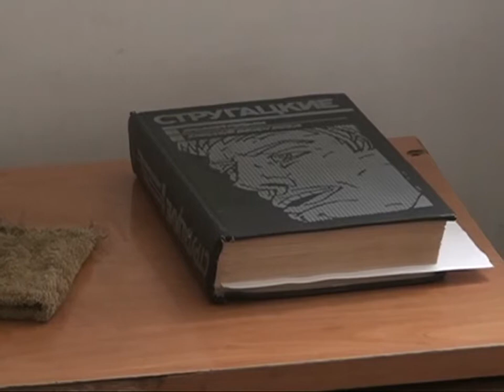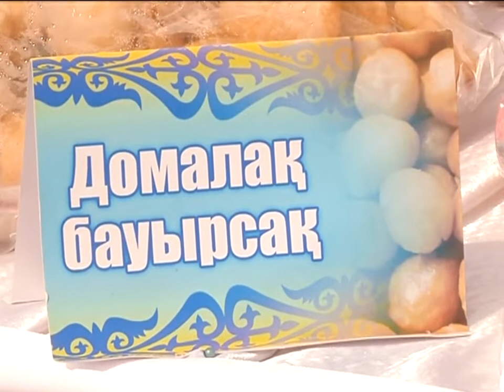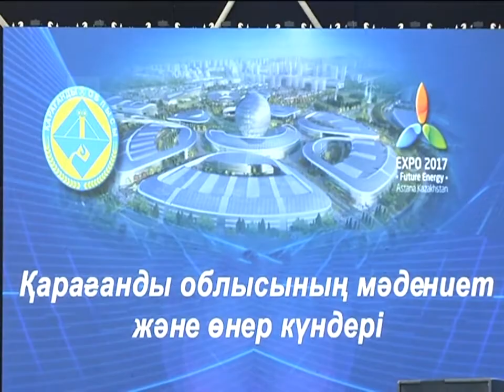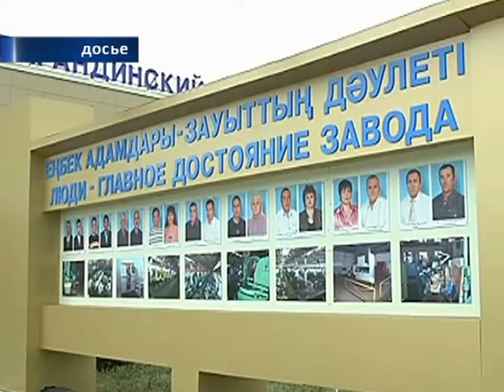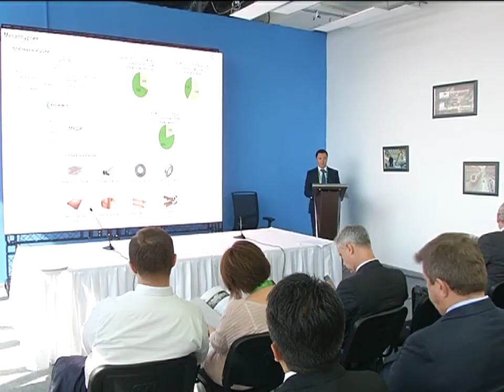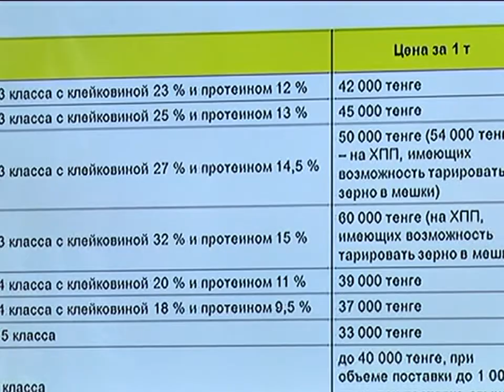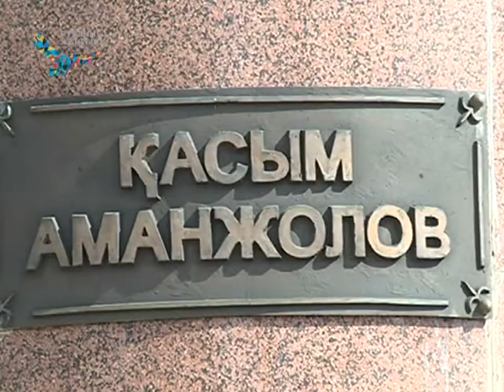06/09/2017 - Новости канала Первый Карагандинский